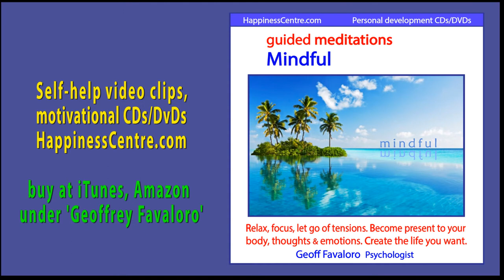Mindfulness made easy. Great tips by Psychologist geoffrey favaloro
When we are mindful we can allow, become open to any tensions, anxieties. We can rest in that perspective of quiet acceptance and gentle awareness. Become present to the Power of NOW!  By Geoffrey Favaloro See his other meditation/Self-Help clips and his range of 14 CDs/DvDs